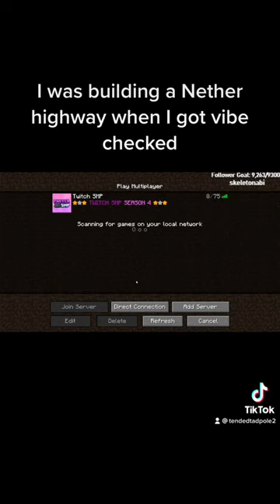I hate the Nether...